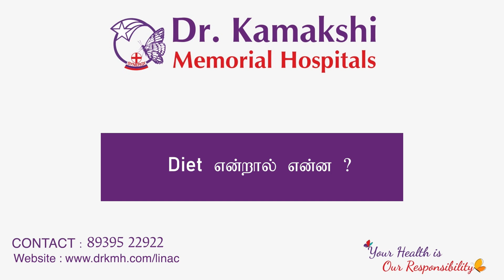What is Diet? Dr.Thilakh Babu | Dr. Kamakshi Memorial Hospitals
In an interview with Kalaignar Seithigal  Dr. Thilakh Babu -  Consultant - General Medicine explains about what is diabetes? , How it occurs? Symptoms of diabetes., Who are all likely to get affected by diabetes, Its preventive & control methods etc., , She also explains about latest advanced techniques & treatments available for the same at Dr. Kamakshi Memorial Hospitals